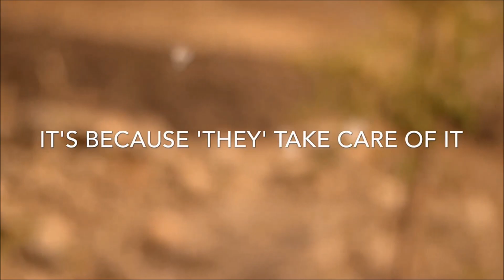મધમાખી ઉછેર: બમણી આવકનો સ્ત્રોત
Created by Rahul, Kirpal, Govind, Paras, Rohit
edited by Paras😉